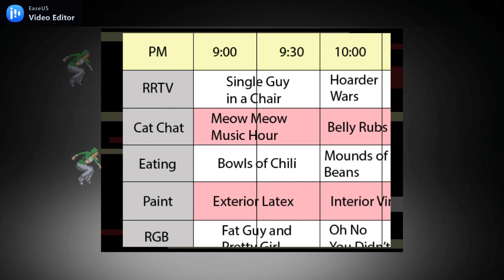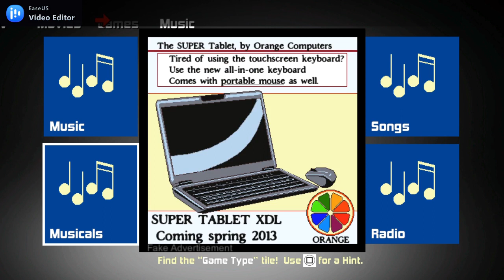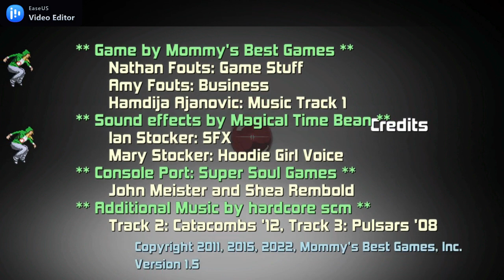Game Type DX - First Look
Help Hoodie Girl fight the evil MediaBall's inane advertisements! It's a high score shooter in which each loop increases the speed and difficulty!
A game in two parts: First, brave your way through a confusing maze of menus, then take to the air as the indefatigable "Hoodie Girl" and blast sentient advertisements into cold, hard cash!

WAIT, WHAT IS THIS?
Okay, so the actual shoot-em up plays like this:
It's an infinitely looping, high score game, with multiple game modes.
This is not a regular shooter, the level structure is not like Ikaruga or Dodonpachi or most shmups.
Each of the 3 game modes has *one level*, but it keeps changing with each loop.
The crazy part is, every time you beat the level, the *speed of the game* increases. It gets quite challenging by loop 5, and incredibly difficulty by loop 8.

To help out, there's a powerup called 'Time Pulse', in limited quantity. It slows down time temporarily, and if you shoot the enemy bullets during this time, you zap them into cash. And for every so-many bullets you destroy like this, you get a new Time Pulse! It's good to get you out of a jam, and man does it get tough later on.
Once you understand the flow of the loops, you'll know when the best time to spend your Time Pulse, and you'll start to figure out how to chain them, earn more, to get further.

The "Surprise" game mode is like a "rogue-like" in which the level layout changes every time you play. This mode also has lots of powerups available, making it exciting to keep trying it.

Features
• Loop-tastic speed insanity! Every time you beat a level, the game speed increases!
• Time Pulse gameplay -- Slow down time and turn enemy bullets into score drops!
• 2-Player local co-op for extra firepower, and extra Parkour!
• 3 Game modes: "Standard", "Parkour Remix", and "Surprise!"
• Surprise Game mode features new level layouts every time you play.
• Online Leaderboard! Show up often. Show Off your play skills!
• The new DX version of the game has lots of powerups and even POWER DOWNS!
• DX version also features loads of corny video game jokes to discover in the fake dashboard section.
• Parkour!!!

Price: $-
Game Title: Game Type DX
Genre: Action
Players: 1
Published by: Mommy's Best Games
Developed by: Mommy's Best Games